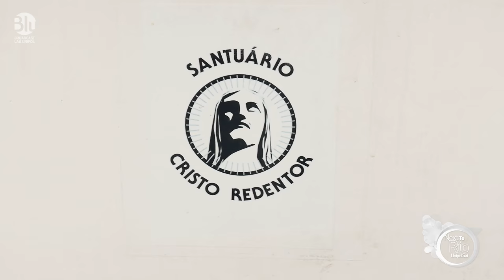NextToRio UnipolSai | #13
Prima di addormentarsi, Vic riceve un invito inaspettato.
Una voce celestiale invoca un incontro ad alta quota.
Durante la visita, verranno svelati i segreti di Photoshop.

Una questione è però rimasta in sospeso. A fine giornata, infatti, il consueto resoconto a Fede, porta con sè una novità inaspettata.
Federico mostra a Vic un video messaggio di Carlotta Ferlito non proprio amichevole...

Nel frattempo a Casa Italia, si tifa Settebello e il beach Volley azzurro con Maurizia Cacciatori.